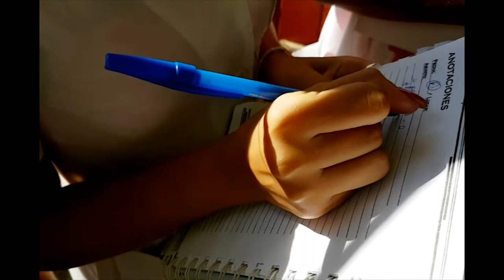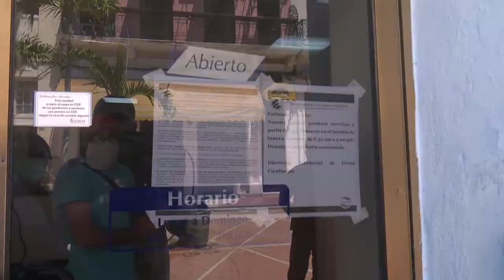Necesitan los cienfuegueros elevar la percepción del riesgo frente a la Covid-19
A pesar de encontrarnos aun en la etapa pre epidémica  el Estado cubano puso en práctica un grupo de medidas en aras de prevenir nuevos contagios  y evitar la propagación de la Covid-19.  Sin embargo la clave del éxito está en la disciplina  y percepción del riesgo  de toda la población. Veamos que sucede hoy en las calles cienfuegueras.